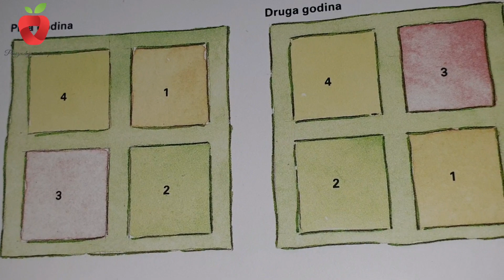Ove poslove nemojte zaboraviti uraditi u vrtu i voćnjaku u decembru